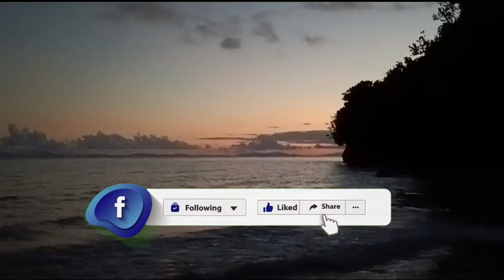Marilima beach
One of the beaches in Virac, Catanduanes. Located in Brgy. Marilima.